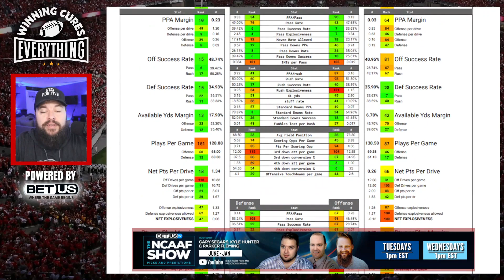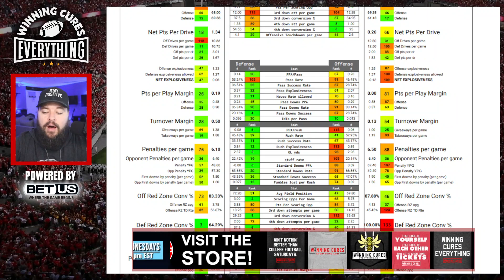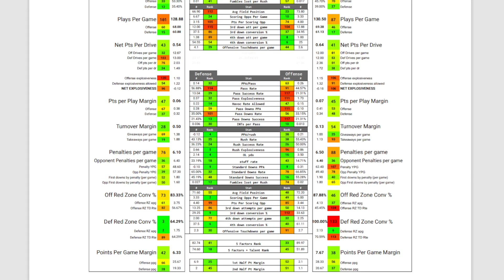Virginia Tech vs Louisville Picks & Prediction Against the Spread 2023 College Football Analysis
Virginia Tech vs Louisville Picks Against the Spread 2023 Predictions

Gary gives a quick preview, analysis, score prediction based on advanced stats and data & his pick (lean) against the spread (ATS) for the 2023 College Football Week 10 matchup featuring Louisville vs Virginia Tech!